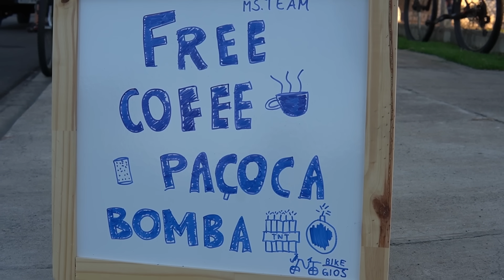Pra quem pensa em fazer triatlo um dia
🏃‍♂️ TREINAR PRESENCIAL OU À DISTÂNCIA COM A MIGUEL SANCHES TEAM (a mesma do Mamba) e ainda ganhar desconto? Cita o nosso cupom!
Cupom: CC5

Ou no Instagram @valecnissan e @valecrenault
💪 SUPLEMENTOS DUX
🏃‍♂️ TREINAR PRESENCIAL OU À DISTÂNCIA COM A MOVE BETTER ASSESSORIA ESPORTIVA (a mesma dos caras do canal) e ainda ganhar desconto? Cita o nosso cupom pro Mestre Lu!

🩳 ARTIGOS DE COMPRESSÃO DO CANAL
👕 CAMISETAS DO CANAL?